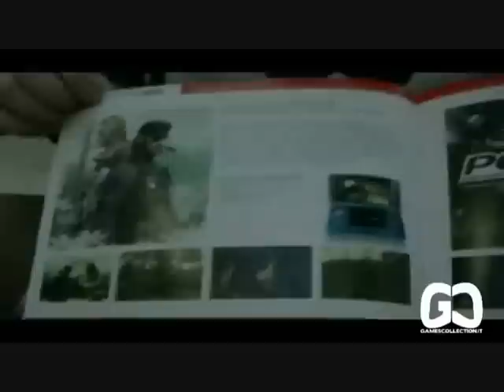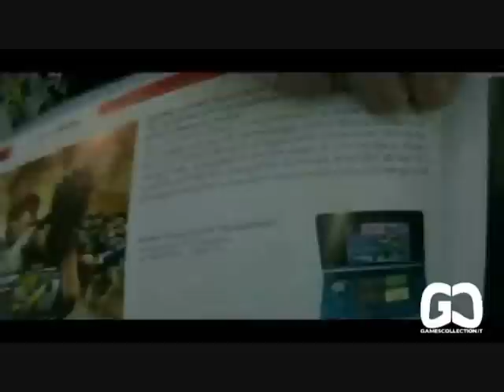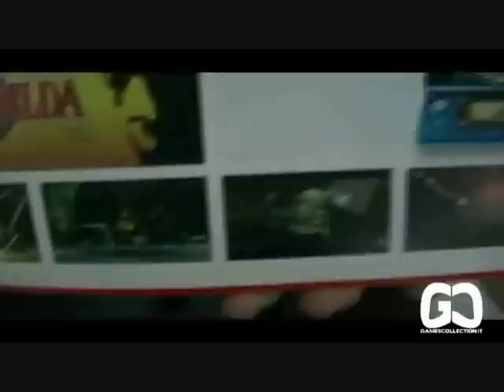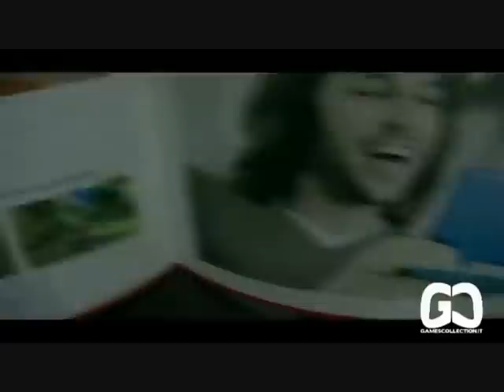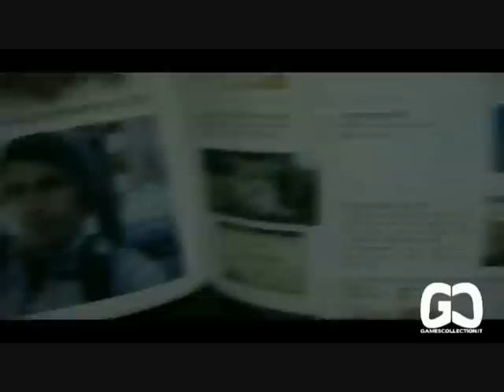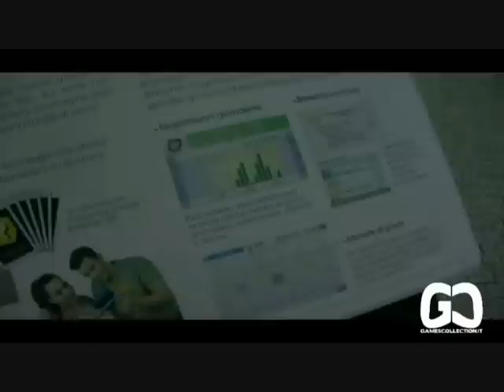Events - 3DS Roma - Parte 2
A cura di Isma92 e Tyrian3.